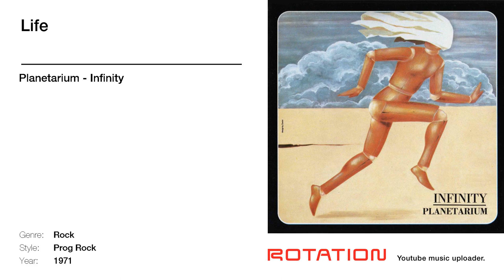Planetarium - Life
🏁 Explore music Telegram channels, curated by the trailblazers of the vinyl-digital revolution – PML, Rusty Buddha, and Mahumachinen:

1001 Rare Groove Essentials
Underrated music that transcends its era.

The Influences of the 70s and Beyond
Celebrating the sounds and culture of the 70s and more.

Musical Eclecticism & 80s Aesthetics
A tribute to the vibrant spirit of the 1980s.

Cultural Reflections of the 90s
Relive the cultural highlights and nostalgia of the 1990s.

2000s Dance Scene & Contemporary Aesthetics
Dive into the beats of the 2000s and modern-day vibes.

Soundtracks & Library Music for Fine Dining
Handpicked tracks to elevate your culinary experiences.

Essential Soviet Grooves & Heritage
Uncover the rich sounds of Soviet musical history.